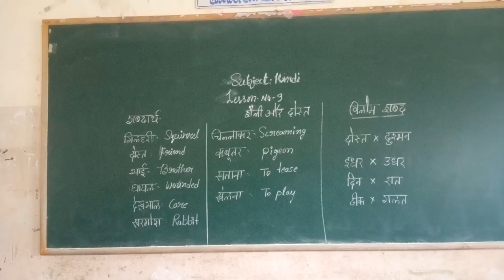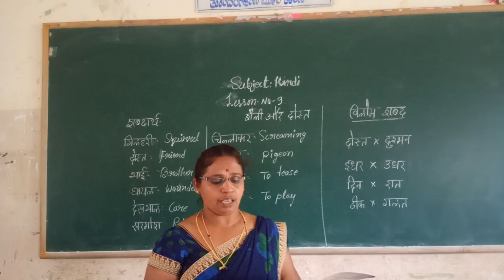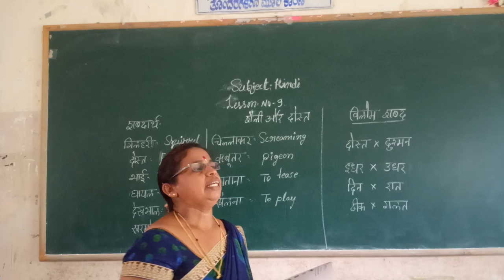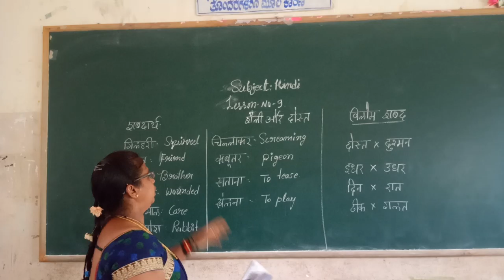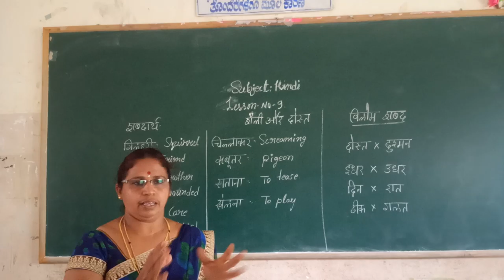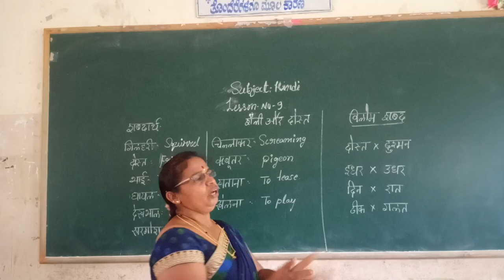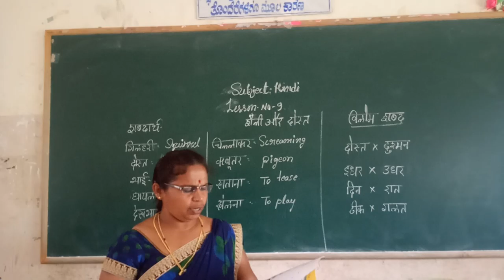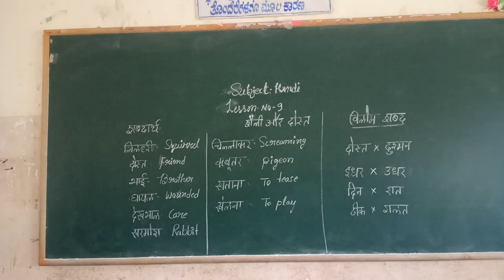3rd Hindi Shili or Dost Part 1 Class by Parvathi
3rd Hindi Shili or Dost Part 1 Class  by Parvathi